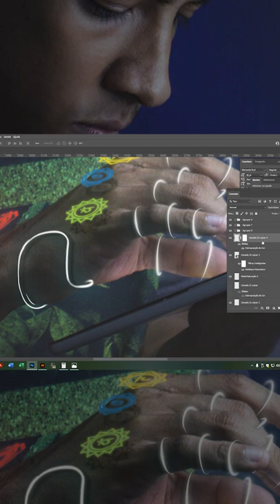Timelapse - Photoshop Image Composition